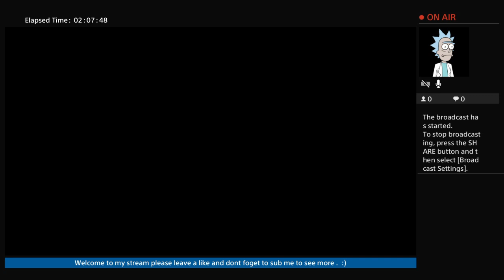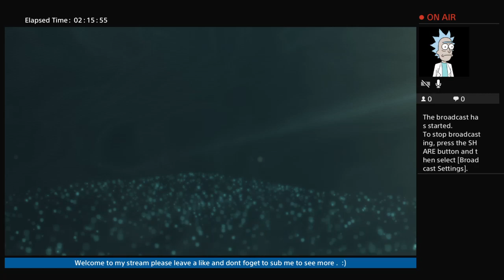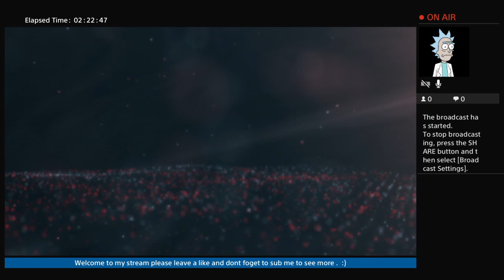Asassan creed black flag NIXON GAMING LIVE